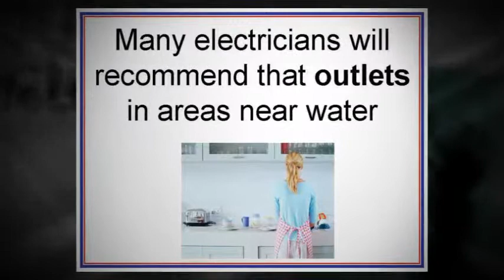How to Prevent Electrical Hazards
Prevent electrical hazards with these important tips from Bob Lord, licensed electrical contractor and owner of The Electric Company of Reno.